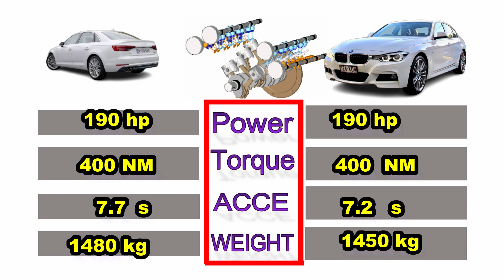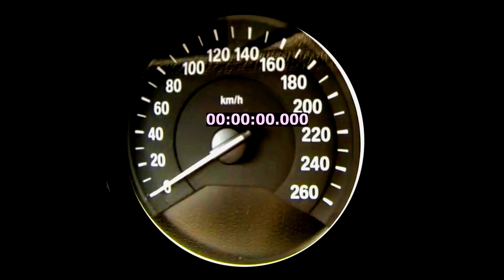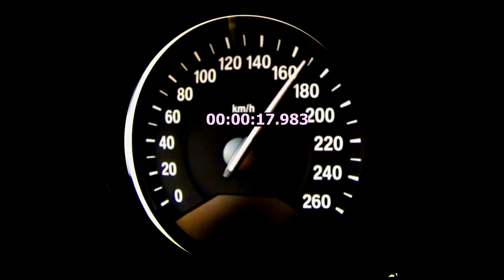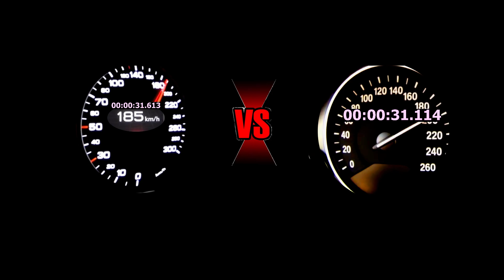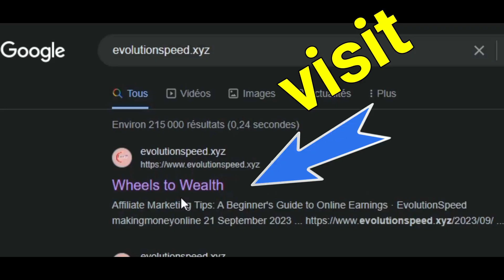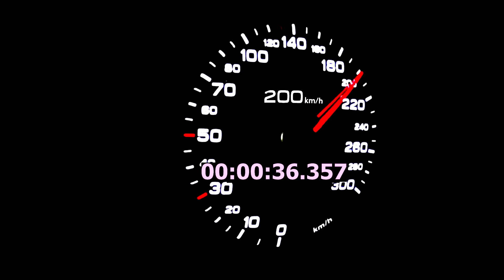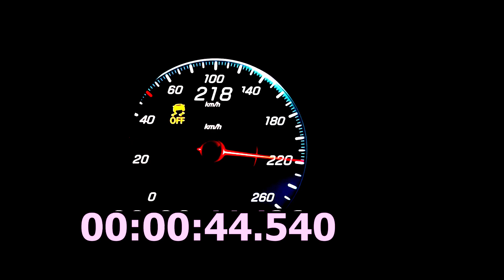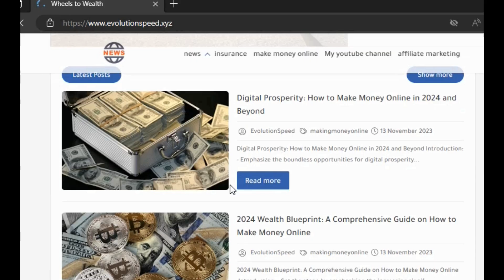Audi VS Mercedes VS BMW: A4 2.0 TDI (190 HP) vs 320d (190 HP) vsC220d (194 HP) E-Commerce Drag Race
Dive into a digital marketing spectacle as we present the Teutonic Triple Threat E-Commerce Drag Race. Featuring the Audi A4 2.0 TDI with 190 HP, BMW 320d also with 190 HP, and the Mercedes C220d boasting 194 HP. In collaboration with Wix, this online automotive marketing extravaganza promises a riveting display of speed, precision, and superior marketing strategies. The virtual drag strip is set for a battle that not only defines automotive excellence but also showcases the marketing prowess of these iconic brands. Elevate your online presence with Wix as we delve into this marketing mania. 🚗💨💻 ECommerceDragRace WixSponsored AudiA42.0TDI BMW320d MercedesC220d MarketingMania AutomotiveExcellence SpeedQuest"